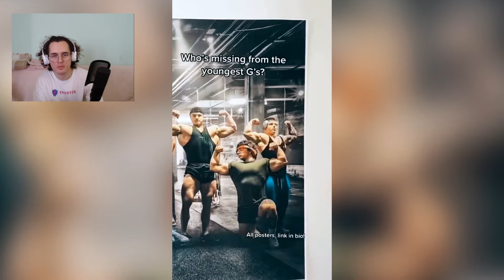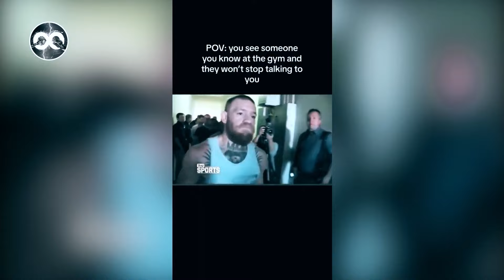just vibe jym tiktok cuts #3